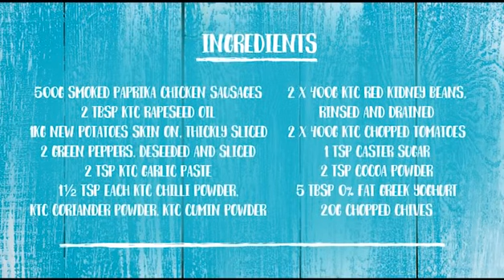KTC Chilli Meatballs